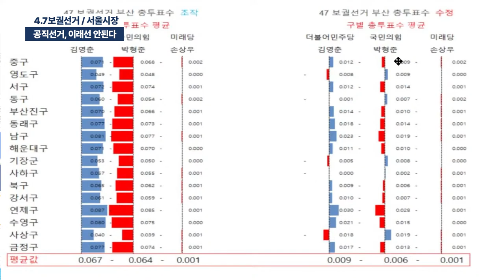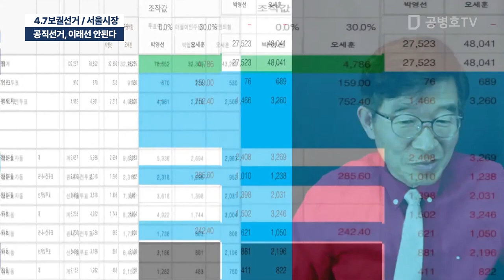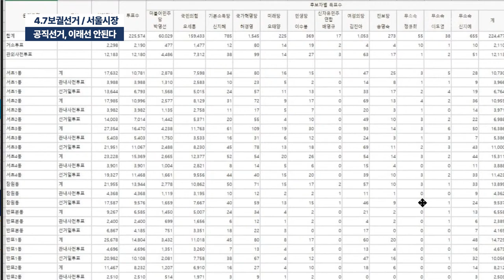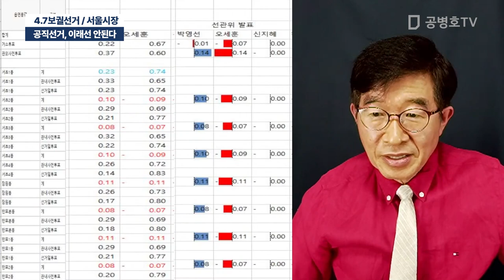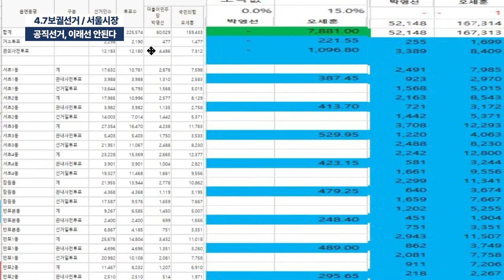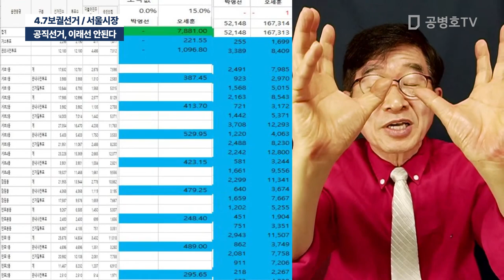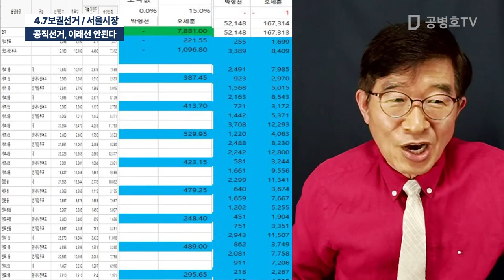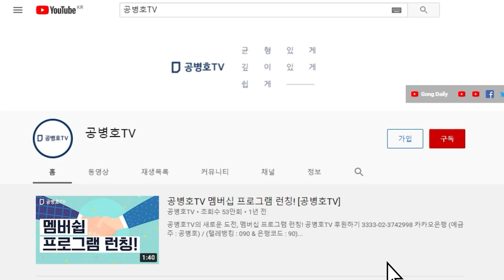공직선거, 이래선 안된다 / 4.7보궐선거, 서울시장 [공병호TV]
Bitcoin : 3MTW849AkP2ftLeSK2teZHMmzLu7Z83s9U